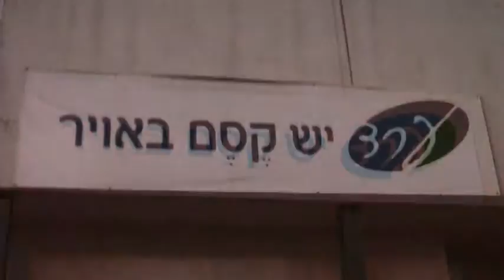Magic in the air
The stories of African refugees and asylum seekers in Arad